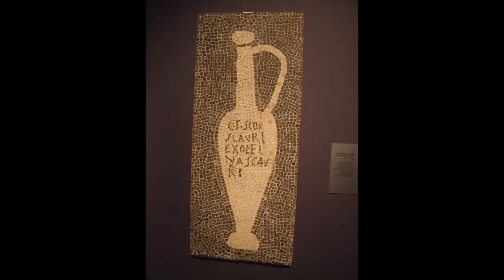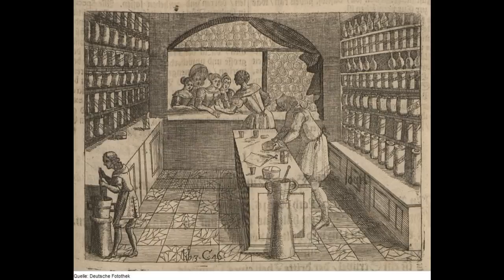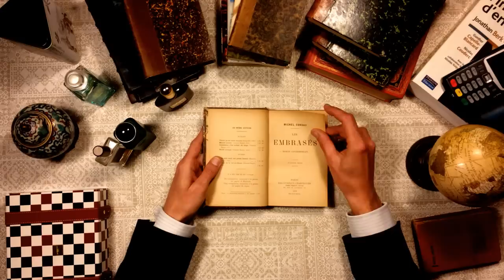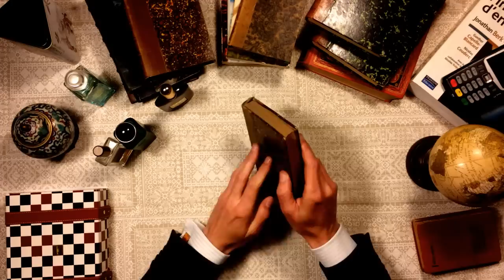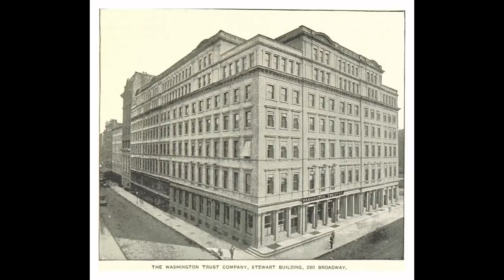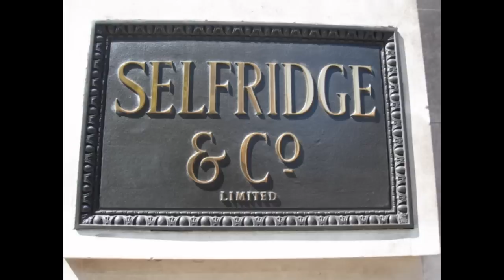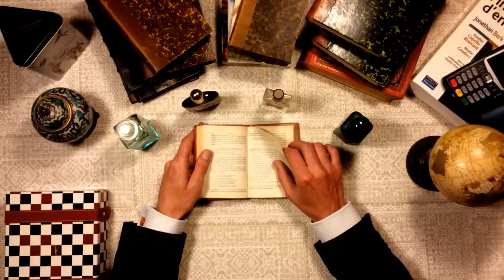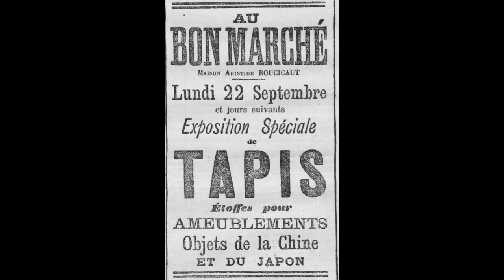ASMR - History of Department Stores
Soft-spoken male ASMR about department stores and the history of retail.

In this video, you are invited to discover how retail evolved from the Antiquity and its markets to today's malls, supermarkets and online stores. Purchasing products was very different in the past, and things like the display of products, customer service or fixed prices took centuries to appear. Department stores innovated in the 19th century and gave birth to modern retail, transforming shopping into entertainment and accompanying a dramatic change in the symbolic value of merchandise. Let's see how and why they did this, and how names like Saks, Bloomingdale's, Macy's, Sears, Harrods, Selfridges, Lewis's, Au Bon Marché, Printemps, Galeries Lafayette, Kaufhof, Mitsukoshi, La Rinascente or El Corte Ingles became household names in their respective countries, or even internationally.

All images under Creative Commons (source Wikipedia), video by The French Whisperer